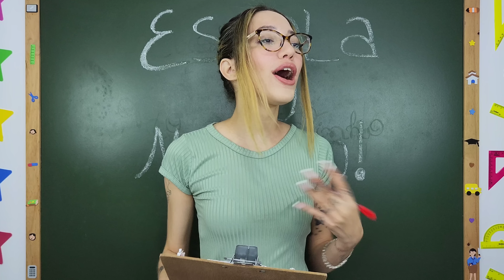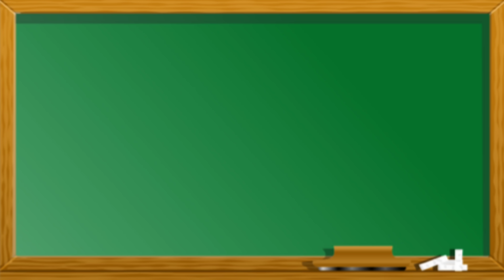LEXA, PABLLO VITTAR, LUDMILLA E MARÍLIA MENDONÇA NA ESCOLA!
LEXA, PABLLO VITTAR, LUDMILLA E MARÍLIA MENDONÇA NA ESCOLA! Com as músicas: Cavalgada e Insônia.